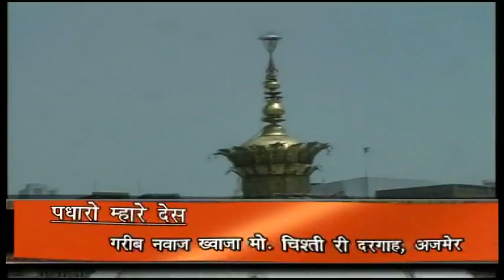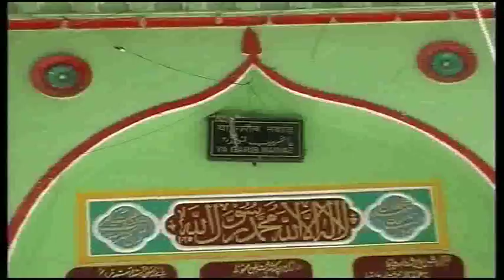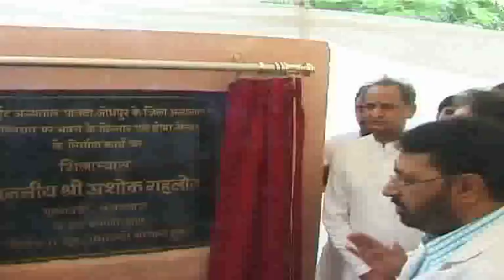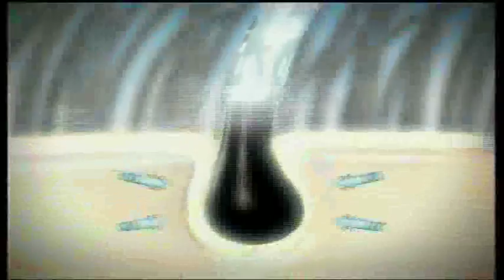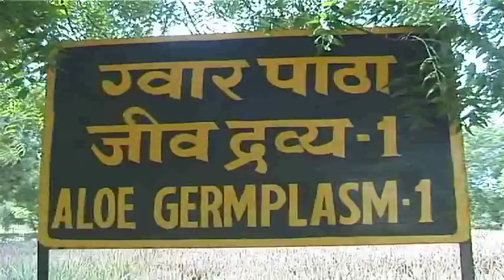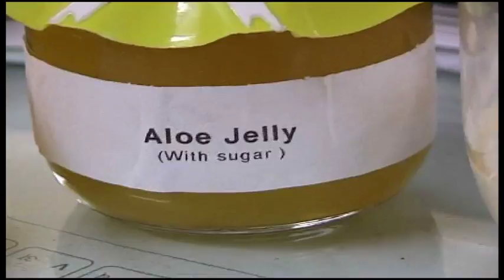Jhanki Rajasthan Ri Ep.66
Ep 66 Telecasted 15.June, 2010 on DD Rajasthan.